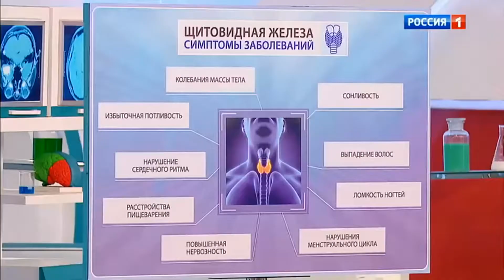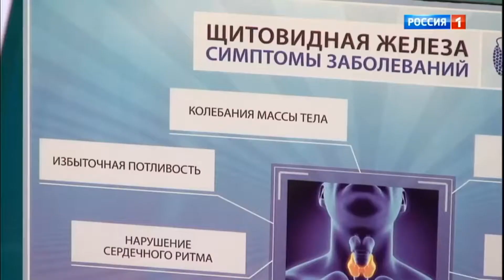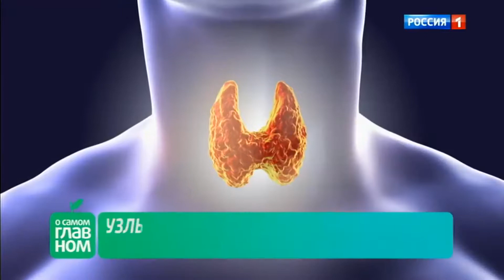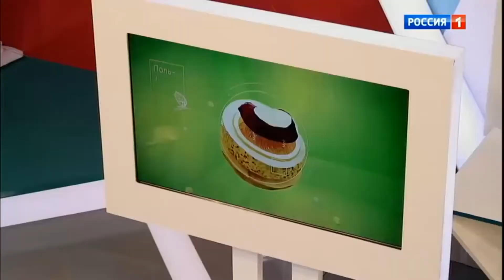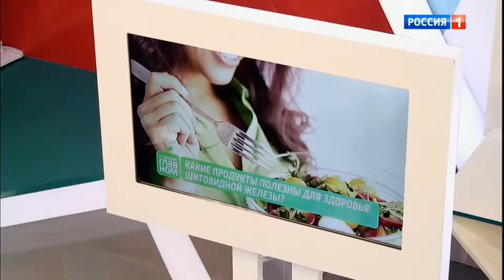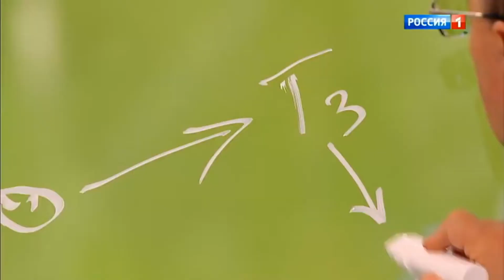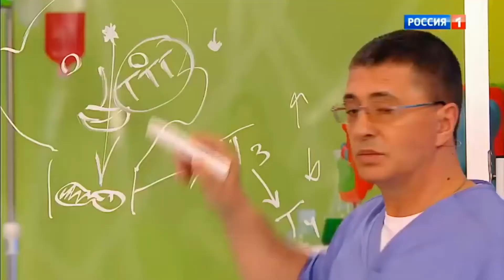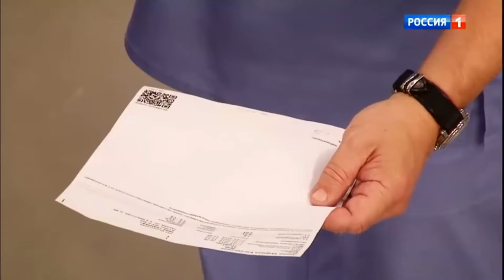Щитовидная железа симптомы заболеваний, лечение, питание ¦ Доктор Мясников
минуя печень.

Звоните, пишите, я отвечу на все ваши вопросы:

WhatsApp - смотреть в шапке канала
Вытяжки высоко эффективных природных компонентнов.
Новизна технологии:
1.Способ экстрагирования: с помощью разряда высокочастотным током, что позволяет выделить наночастицы действующих компонентов трав без клетчатки.
2. Способ капсулирования. При экстрагировании идёт, буквально, обволакивание этих выделенных частиц, таким образом, что образуется наноконтейнер, содержащий комплекс выделенных веществ.
3. Способ доставки. Этот контейнер имеет отрицательный заряд и целенаправленно устремляется к патологически измененным клеткам, которые имеют положительный заряд на мембранах клеток и субклеточных структур, включая ядро (в силу наличия в них свободных (+)радикалов окислителей).
4. Способ применения. Продукт выполнен в виде драже, рассасывается под языком и всасывается тут же, благодаря разветвлённой капиллярной системе, минуя желудочно-кишечный тракт, и разносится кровью со скоростью 150 м/сек по всему организму, адресно взаимодействуя с повреждёнными структурами (клетками, тканями, органами). Благодаря этому, коэффициент усвоения клеткой действующих компонентов увеличивается с 3-10% (если через - ЖКТ) в разы до 95-100%, этим фактом обуславливается высокая точность коррекции организма.
5. Показан всем возрастным группам, начиная с грудничков (растворяется в воде и под язык).
Все 14 продуктов работают комплексно на очищение, в том числе от паразитов (Ex., одно драже действует на 250 видов и содержит 45 трав),сердечнососудистой системы, Ж.К.Т., опорно-двигательного аппарата, коррекции женской и мужской половых сфер, а также - антидиабетическая, на снижение висцерального жира (!!!),  обеспечивает клеточное полноценное питание клетки (весь набор аминокислот, минералов и микроэлементов, витаминов). (все витамины группы В + коэнзим Q10)